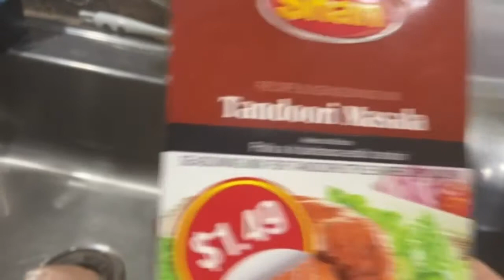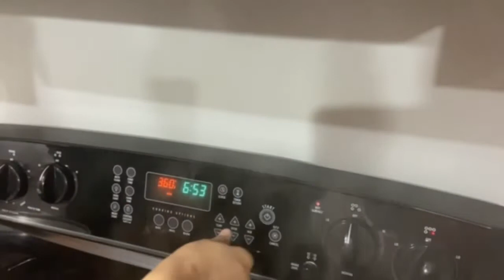Lahori charga so tasty